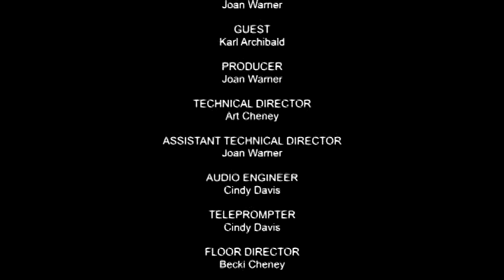3121 033 Health Hope Surviving a Blood Clot Karl Archibald EP033